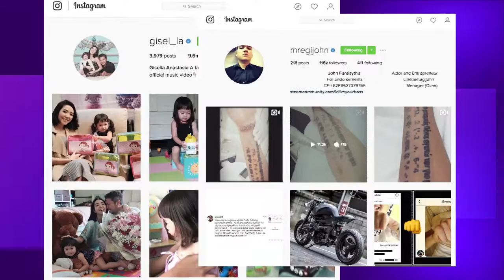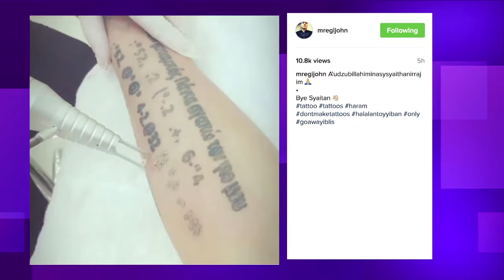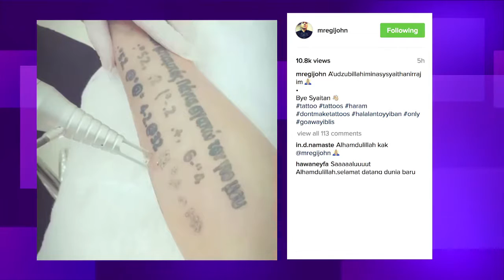NEW INFO SELEB : RIMA MELATI DAN KOLEKSI BATIK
NEW INFO SELEB : INFORMASI SEPUTAR SELEBRITI